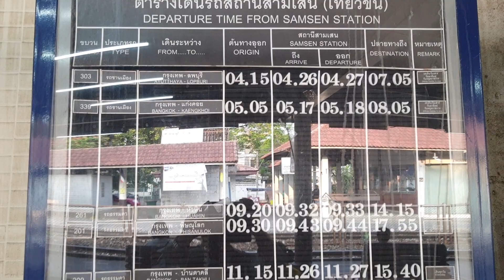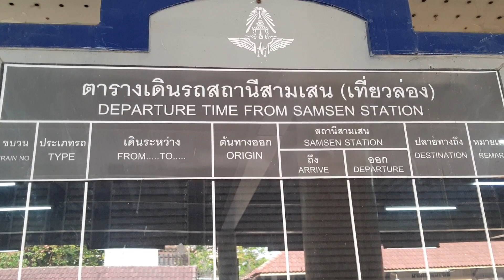ตารางเวลารถไฟเข้าออกสถานีสามเสนล่าสุด เมษายน 2566 Train Timetable Samsen Railway Station 2023